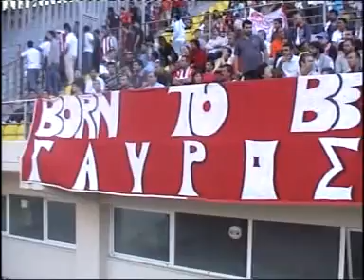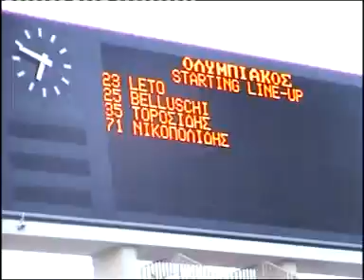Βίντεο από την Κρήτη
Ο παλμός του ερυθρόλευκου κόσμου δονεί το Παγκρήτειο...